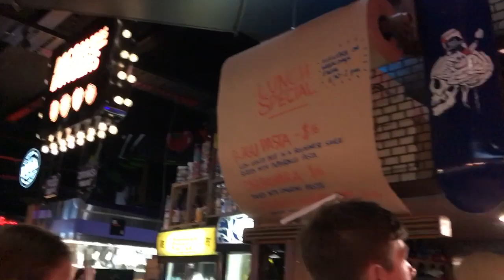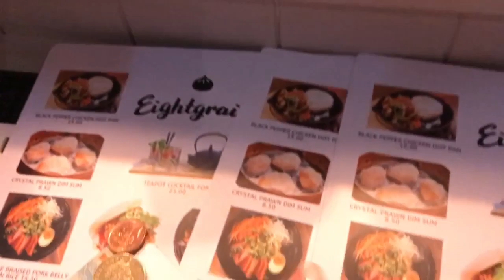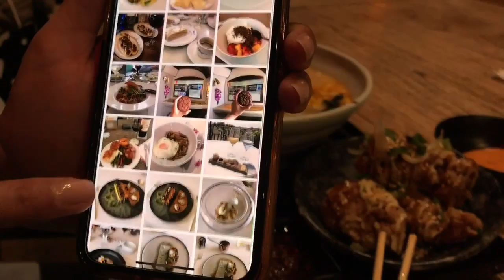ADVICE FROM MY FRIEND, WHO FLIES FOR 14 YEARS. 📍CHRISTCHURCH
I’m Maria, Emirates Cabin Crew who works in the company for almost 9 years! I try to help you to become a flight attendant and see the world! Let’s fly and travel together!

Let me introduce you my Malaysian colleague, who is super humble and beautiful soul ! We flew together for a few times, and there is always something left to talk about :)
Here she shares her travel experience, job details and the most important - gives her advice to al of you, guys!
Another colleague of mine from UK will tell you something important too! Enjoy and get inspired !

📍Christchurch is the filming location .

Also I’m an entrepreneur and ZÓLDI jewels is my startup. It will be cool to see you on my page: